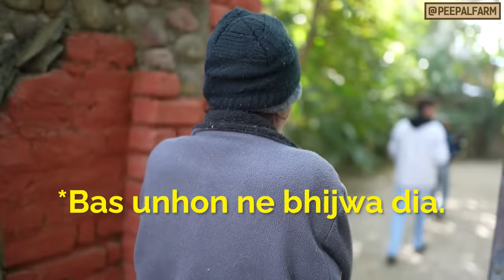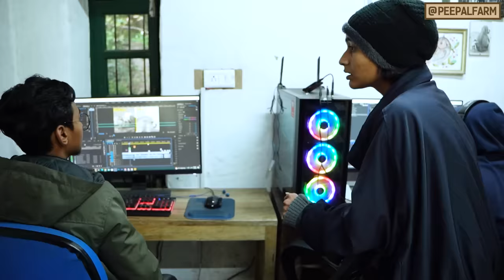Pitbull ko le gaye Army wale | Animal rescue VLOG 11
Jan 6

00:00 - Rescuing Ginny, A Dog With Paralysis
00:54 - Baby Danav, Hoof Injury Wale Bull Ka Release
01:16 - Resham, The Three Legged Dog Ka Health Update

Jan 7

02:10 - Intro
02:29 - We Have A Problem
02:42 - Jhilmil, The Survivor Puppy's Life Update
03:25 - Sona, The Accident Victim Aur Jaggu, Tvt Wale Dog Ka Release
04:40 - Tumor Dog "Yet To Be Named" Ka Rescue

Jan 9

05:48 - Our New Problem Continues!
06:38 - Charlie, The Resident Horse Lost His Best Friend Sanju "The Goat Who Couldn't Be Slaughtered"
07:04 - A Cat Joke With Space Case "The Cat With A Dog Bite"
07:23 - Tumor Dog "Not Yet Named" Ka Life Update

Jan 10

07:43 - Mayajaal, Accidental Rescue Wala Bull ka Health Update
08:12 - Volunteers At Work
08:27 - Boss, The Innocent Pitbull Gets A Job

Jan 11

09:38 - Orjaa, The Wire-trapped Dog Mom Ka Health Update
09:50 - Feeding Aahat, The Cow With A Bulged Out Bone With Some Meds
10:23 - Last Moments With Sanju, The Goat Who Couldn't Be Slaughtered
12:17 - Kaddu, A Seems Like Breed Dog, Arrives In The Farm

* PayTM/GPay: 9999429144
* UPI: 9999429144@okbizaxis